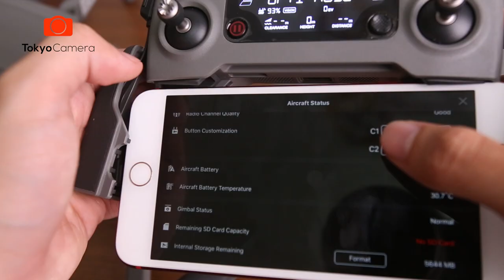KINH NGHIỆM CHỌN MUA FLYCAM CŨ ??? | Tokyo Camera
Kinh nghiệm chọn mua flycam cũ sao cho đúng với số tiền mình bỏ ra